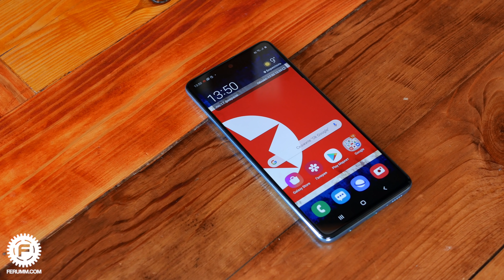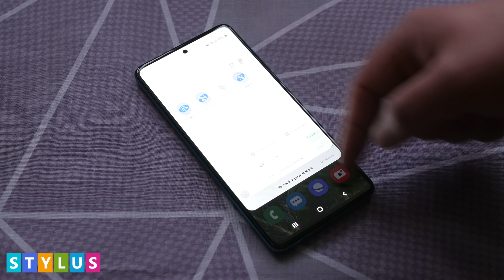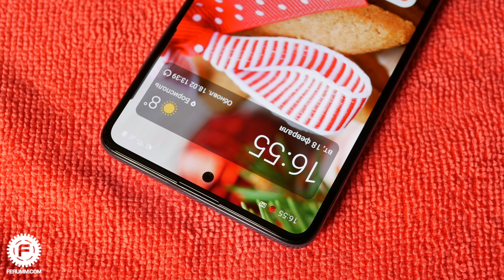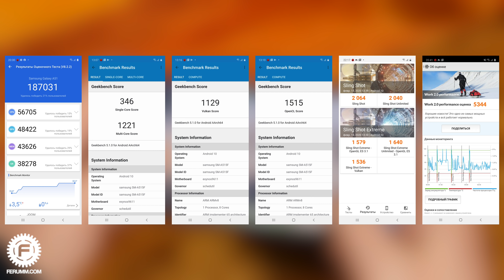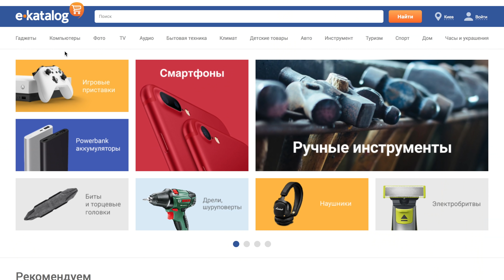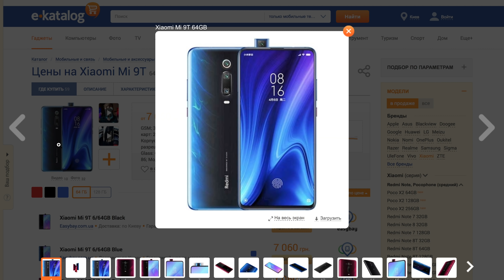Правильный смартфон среднячок? Обзор Samsung Galaxy A51: недостатки и главне козыри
Samsung Galaxy A51 - обновленный смартфон среднего класса от любимого многими корейского бренда. В чем именно подросла одна из самых популярных моделей производителя за год и превратился ли "средний класс в понимании Samsung" во что-то такое, что могло бы смело конкурировать с "китайцами" в своем ценовом сегменте. На этот и другие вопросы мы сейчас и постараемся найти ответ.